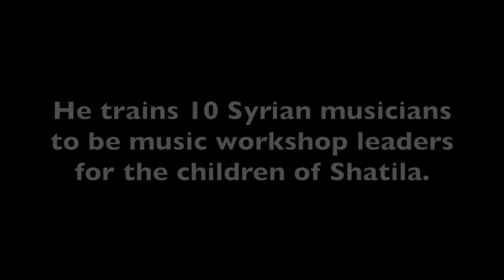Beirut Music Workshop Leaders Program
Lucas Dols created a program in Shatila refugee camp (Beirut, Lebanon). He trains 10 Syrian musicians to be music workshop leaders for the children of Shatila.